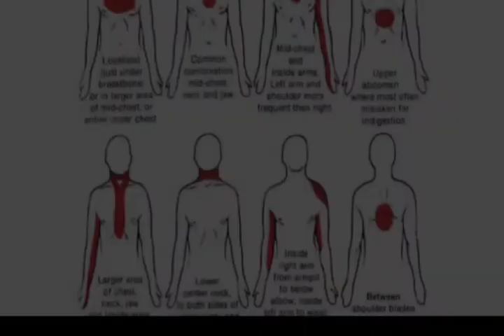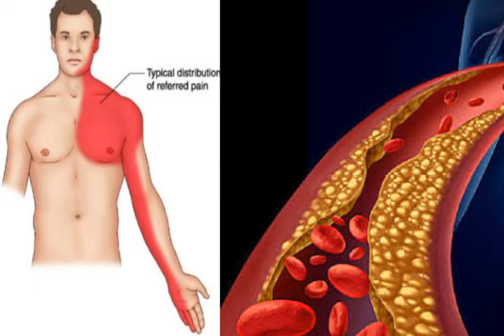Top 10 Heart Attack Symptoms | Heart Attack Symptoms Explained in Telugu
Top 10 Heart Attack Symptoms are explained in this video,
Heart Attack Symptoms indicates that one should surely consult the doctor at any cost, Heart Attack Symptoms are Explained in Telugu clearly, one who gets continues cold, cough and flue should meet the Doctor, One Should clearly know about Heart Attack Symptoms, Heart Attack Symptoms in men and Heart attack Symptoms in women are quite similar, those who gets tired easily and who gets plain in left shoulder and Hand should not neglect, Theyshiuld follow the Remedies for Heart Attack and Consult the Doctor Immediately.
My Parents Blessings

Unknown facts, real life, real  name, wife marriage, wedding highlights, family photos, unseen videos, biography, wiki, income about Political career, lifestyle, funny footages, funny videos pics, bhakti devotional videos, bhakti sandehalu here.

We give you only useful and women related information.
All videos copyright reserved by SrilathaCreations4U Channel.

మన ఛానల్ లో పొలిటికల్ న్యూస్ , సినిమా న్యూస్ , క్రీడల న్యూస్ , గాసిప్స్ , వైరల్ న్యూస్ , అధ్బుతలని మీ ముందుకు సకాలం లో మీముందు ఉంచుతుంది మన SrilathaCreations4U.Email